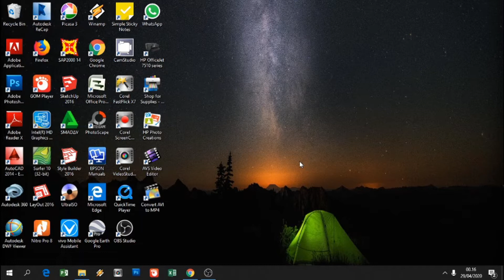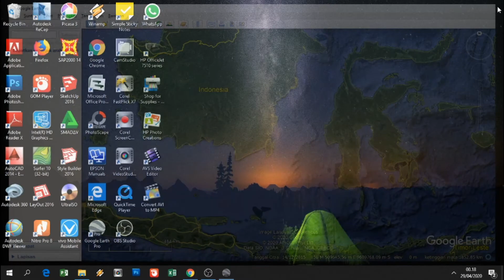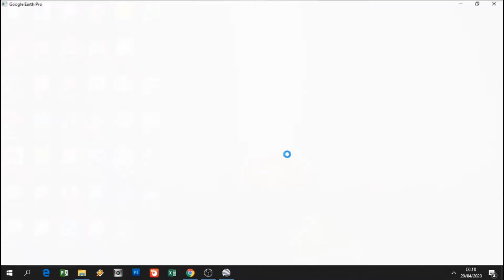Google Earth #5 - Merubah Bahasa dan Sistem Koordinat di Google Earth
Disini saya berbagi tutorial tentang cara bagaimana merubah tampilan bahasa dan sistem korrdinat di Google Earth Pro.